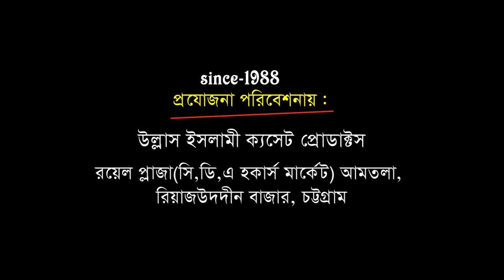হযরত জাবের(রাঃ)করুণ কাহীনি | আল্লামা আহম্মদ হোসাইন কাদেরী | Bangla Waz | Ahmad Hossain | Ullash Icp